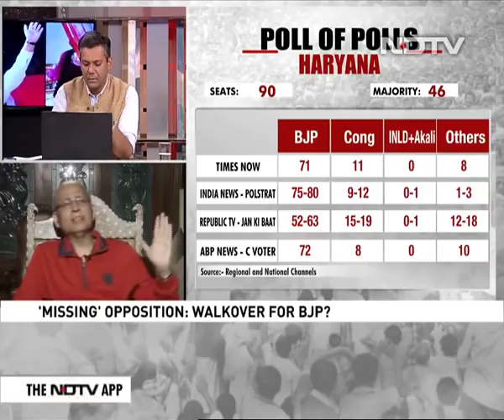"Shiv Sena Ahead Of Every Opposition Party" In Criticising Government: Congress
Senior Congress leader Abhishek Manu Singhvi said that the Shiv Sena, which is in an alliance with the ruling BJP in Maharashtra, was its "biggest critic for four-and-a-half out of five years". "The Shiv Sena was ahead of every opposition party in viciously criticising the government," Mr Singhvi told NDTV, terming its alliance with the BJP as "a marriage of convenience".